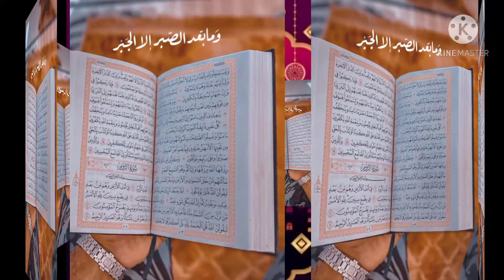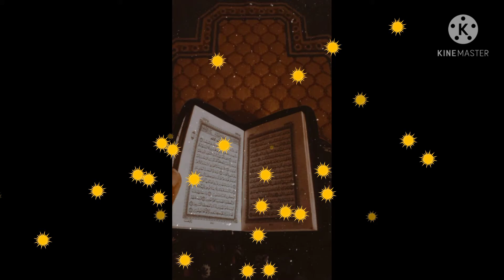( احذروا لصوص شهر رمضان ) وكل عام وانتم بالف خير وصحة وسعادة على الجميع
لصوص شهر رمضان فيديو مهم جدا  يجعلنا نستغل رمضان الاستغلال الامثل ونحذر من اللصوص